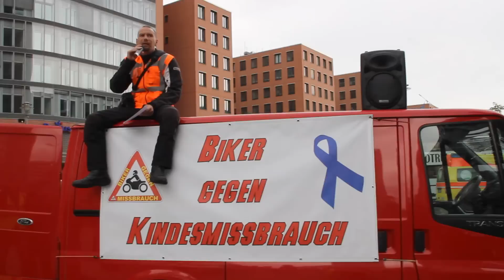DANKE...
... PolizeiBerlin
... BKL und Peter Aurich mit Team für den Rettungsdienst
... und an EUCH, das wir nicht allein fahren mussten!